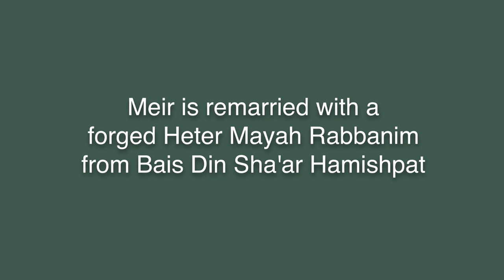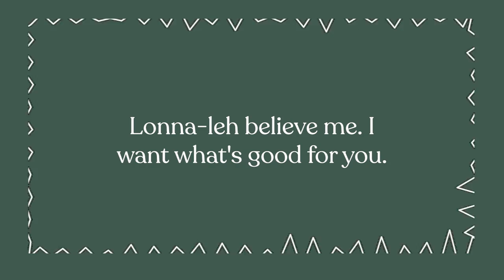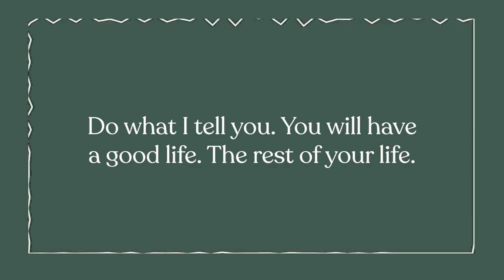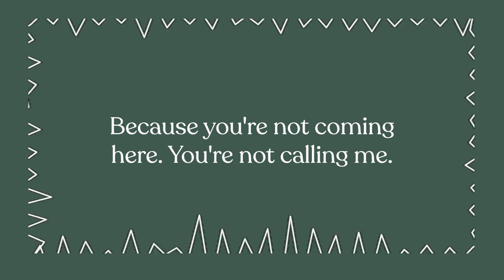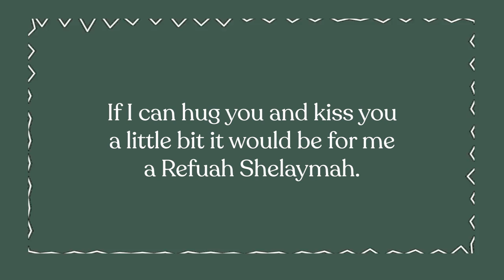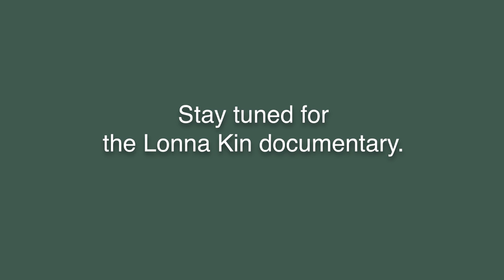Woman Wants a Divorce, Rabbi Propositions Her Instead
I present to you the Bais Din that harbors Meir Kin and other Get refusers. Do we trust rabbanim that blackmail and sexually coerce women instead of trying to help them get a Get?

🛑  Meir Kin, I know you are reading this. You can no longer hide behind your false frumkeit and false Bais Din. Admit that your one goal is to control and take vengeance on Lonna who just wants her freedom. It’s been 17 years. You’re already remarried.

I am warning you Meir. We have a lot more dirt on you and Rabbi Gestetner’s Bais Din. Do what’s right and just free Lonna already. You can go back to a private life!

🛑  Rabbi Gestetner’s Bais Din, we will not stand for this perversion of Torah.

This Sunday, April 25th at 8:30pm, let’s join together and rally outside this “Bais Din” located at 7 Mosier Court, Spring Valley, NY. No longer will we be silent as our Bnos Yisroel are tortured and abused. We need to draw a line in the sand right here and right now.